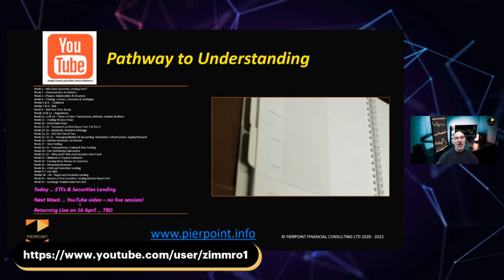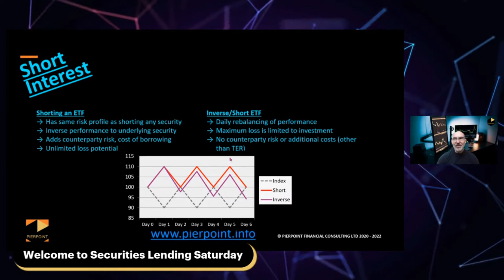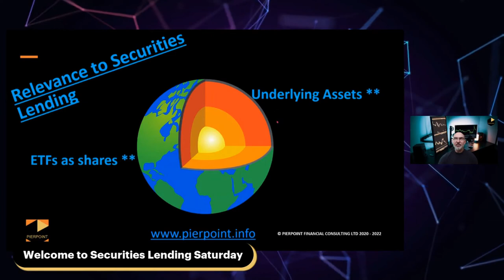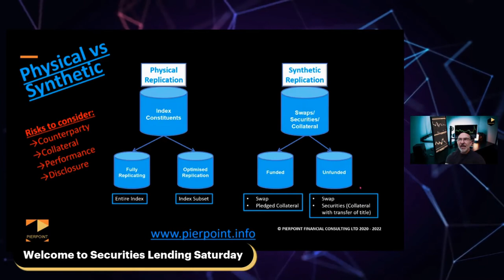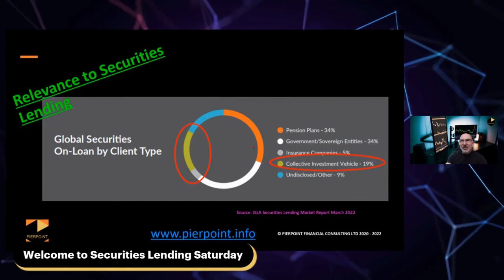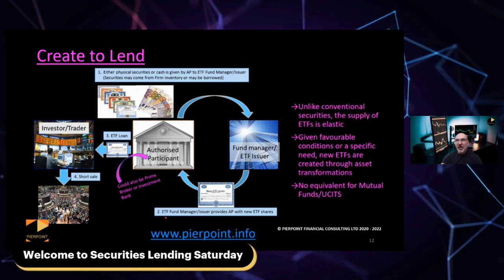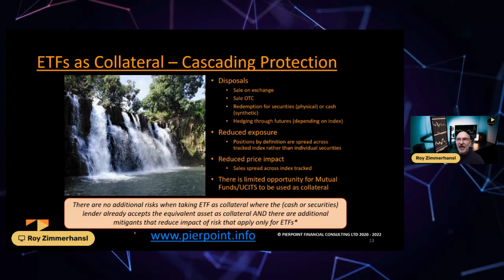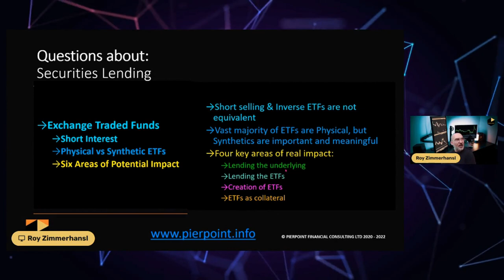Exchange Traded Funds (ETFs) and Securities Lending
This video looks at the differences between short and inverse ETFS, compares physical and synthetic ETFs and mostly covers the interplay between securities lending and ETFs.  Part two of two videos.

Timestamps:
00:00 Introduction
02:01 Pathway to Understanding
02:37 Questions about Securities Lending
04:00 Short interest
07:54 Physical vs Synthetic
16:40 Relevance to Securities Lending
17:06 Six  Areas of Impact in Securities Finance
20:56 Lending the Underlying
22:53 Relevance to Securities Lending
23:17 Lending the ETF
29:14 Create to Lend
31:55 ETFs as Collateral - Cascading Protection
38:30 Closing Summary

Register to be sent the slides from this session and previous Fundamentals videos

Credits for images, videos, etc used in this video:
Earth Image by Venita Oberholster from Pixabay
Pool Image by THAM YUAN YUAN from Pixabay
1+1 Image by S. Hermann & F. Richter from Pixabay
Thumbs up Image by Click on 👍🏼👍🏼, consider ☕ Thank you! 🤗 from Pixabay
Light bulb Image by FunkyFocus from Pixabay